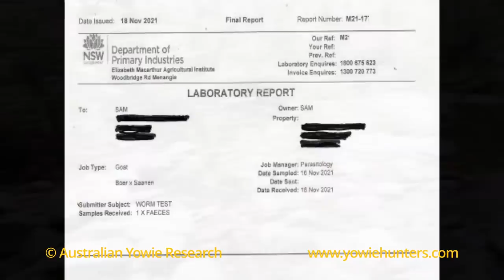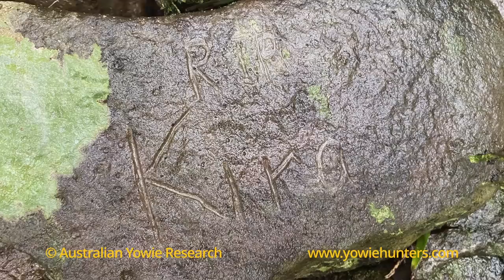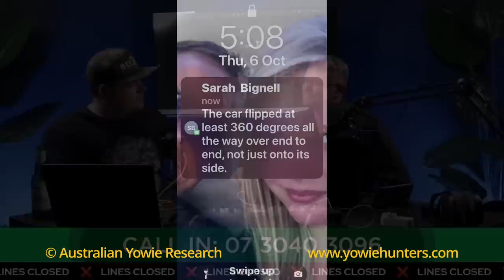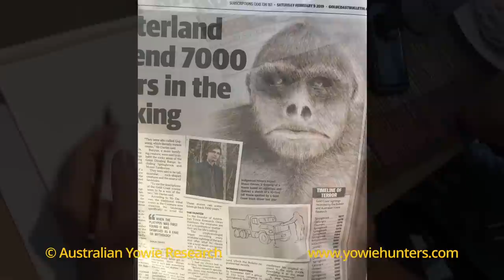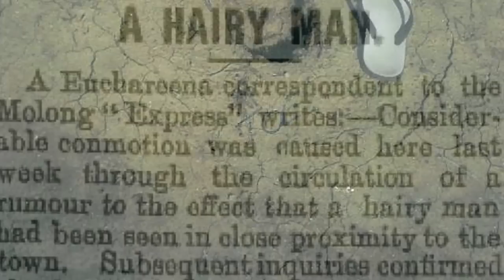AYR Expedition Report - A Catch Up On Some Recent Events - Including Some Images of.....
Over the past 12 months, the AYR have been involved in over 40 Expeditions, Various Documentaries, TV, Radio, Print Media and Podcasts.

Here is a brief summery of a few highlights you may enjoy. Including possible NEW Yowie Footage.